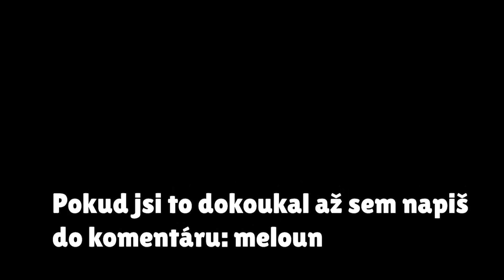RANK 30 OTIS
🔥 Profesionální hráč Brawl Stars za SAMPI 🔥

0:00 - Intro
0:25 - Start
3:40 - Prohry
5:30 - Poslední hra
7:15 - Outro

Na tomhle kanálu uvidíte Op Gameplay videa z Brawl Stars. Jako první jsem Pushnul 30.000, 40.000 trofejí cz/sk. Mám 13 ranků 35. A podělím se s vámi o nejlepší triky a typy, jak se stát lepším hráčem.